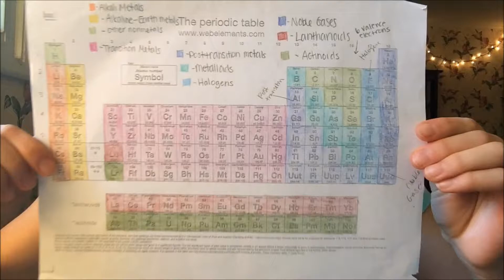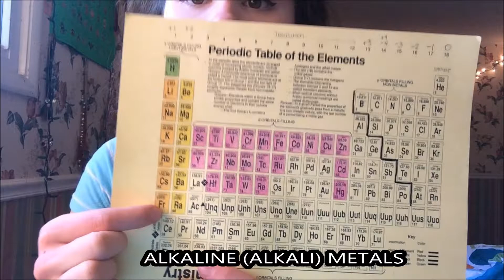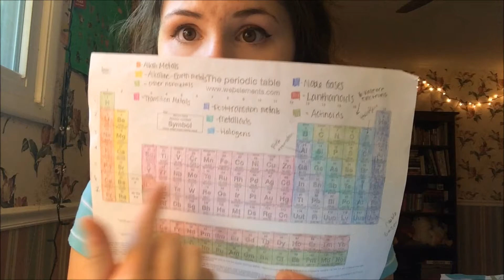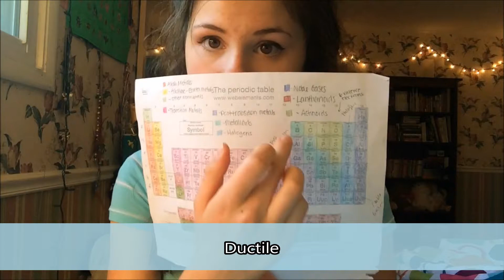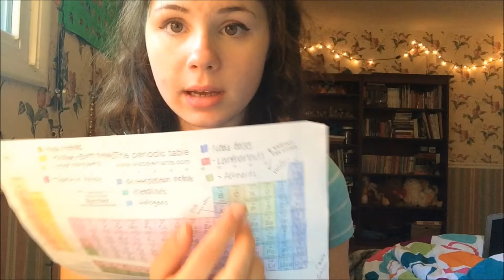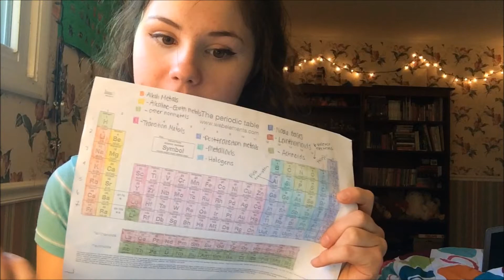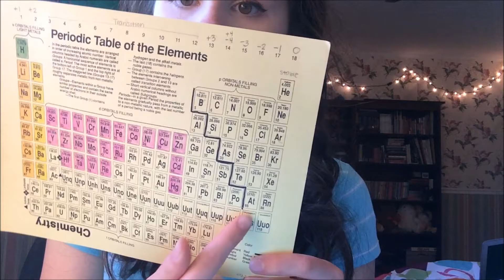Families in the Periodic Table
Hey guys!
It's Jaydi back to being a loser again. Studying my periodic table for my test on Monday- figured that teaching is a good way to review. Hope that my video helps you study too!! :)